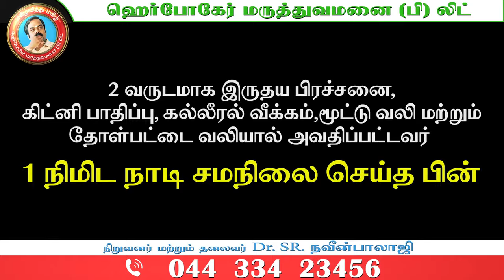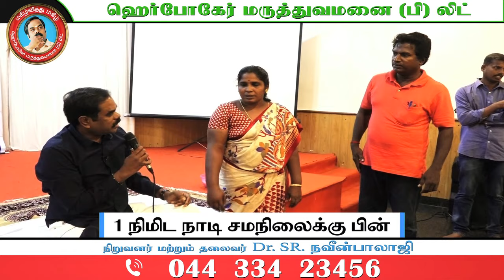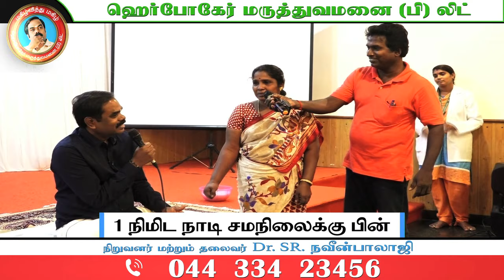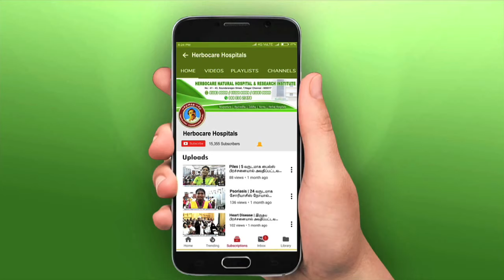2 வருடமாக இருதய பிரச்சனை ,கிட்னி பாதிப்பு ,கல்லீரல் வீக்கத்தால் அவதிப்பட்டவர் சிகிச்சைக்கு பின்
To watch our forgotten ancient medical values and hidden truths from our holy ancestors .
 " Dr Naveenbalaji TV "